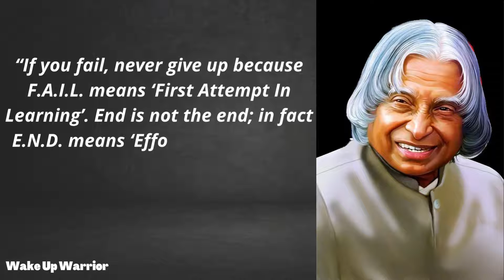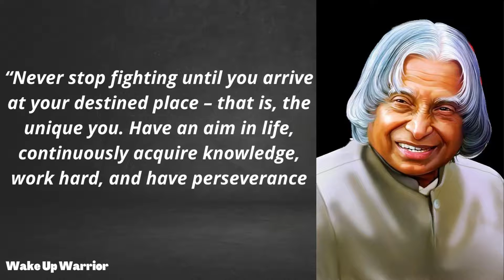Dr APJ Abdul Kalam: The Man Who Ignited A Billion Minds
Avul Pakir Jainulabdeen Abdul Kalam was an Indian aerospace scientist who served as the 11th President of India from 2002 to 2007. He was born and raised in Rameswaram, Tamil Nadu and studied physics and aerospace engineering.